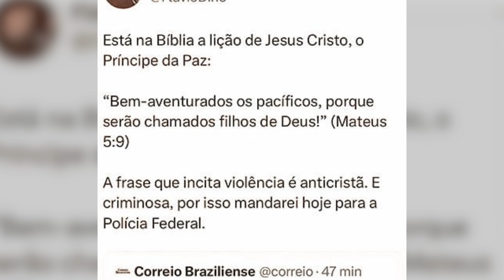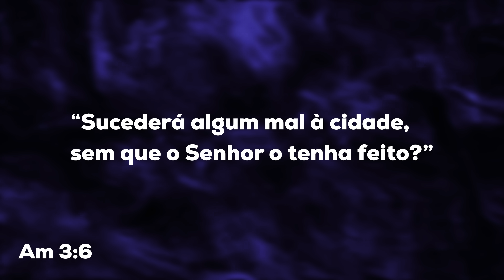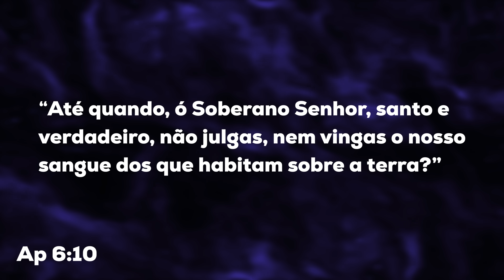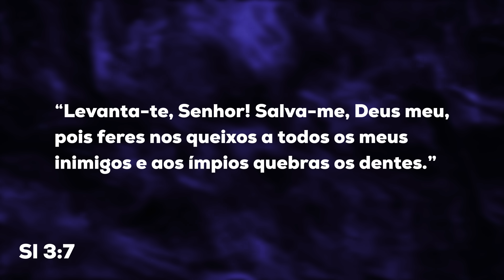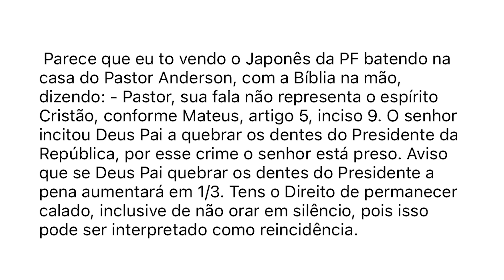Salmos imprecatórios: podemos orar? | Pastor Rodrigo Mocellin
Anderson silva falou em orarmos para que a mandíbula do lula fosse quebrada. Ele faz alusão aos salmos imprecatórios. Mas eles podem ser orados hoje?

Adquira e mude a história de sua família!
- Curso Criação de Filhos
- Curso Homeschooling ao Alcance de todos
Contribua com a Igreja Resgatar:
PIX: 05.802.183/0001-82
Conta corrente:
BRADESCO Agência: 3876 C/c 78-7
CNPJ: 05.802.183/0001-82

- Cultos: Domingo 9:30h e 19:30h e Quinta às 19:30